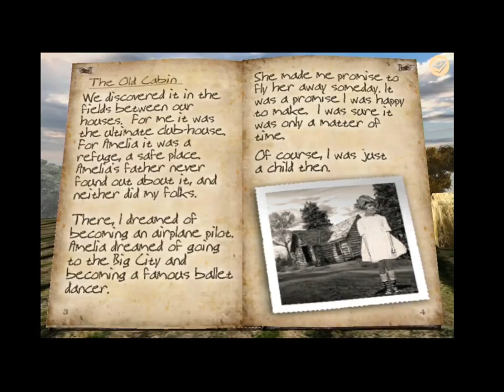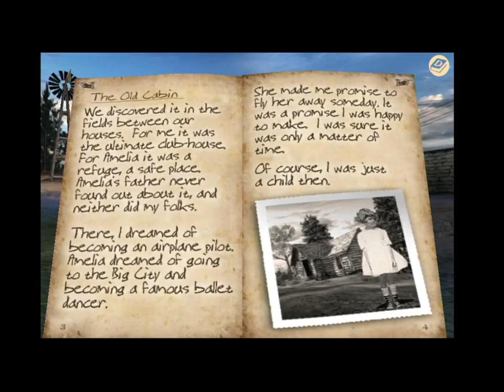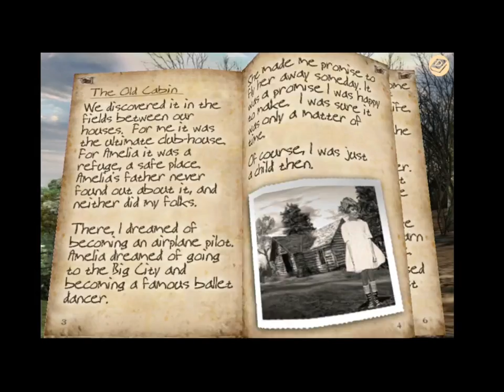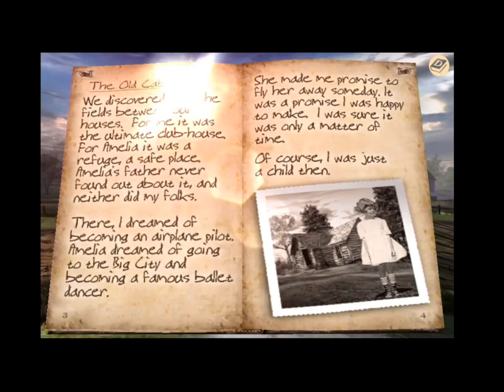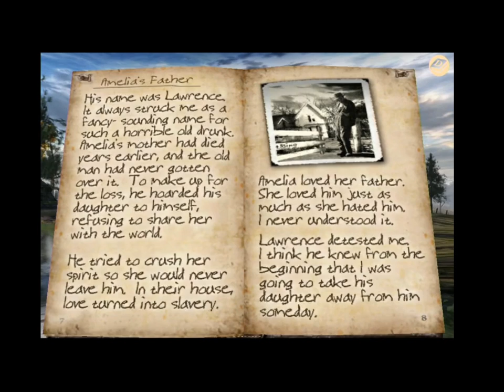dream:scape - iPhone - NZ - Gameplay Trailer (With Spoiler)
dream:scape by Speedbump

Enter the Dream:scape-- an immersive interactive experience, an explorable novel that will become your world.

Take on the persona of Wilson, a man caught in the limbo between life and death, reconstructing his past via the Dreamscape of his memories. Find the tools to overcome the guardians of memory, revealing buried secrets and shedding new light on a decades-old mystery. Halcyon visions turn to dark reveries as the truth unravels, spiraling toward the inescapable climax. Dream:scape is a world of love, mystery, and ultimately, revenge.

Features include:

An engrossing story told through interactive 3d environments, written diary entries, and over ten minutes of spoken dialogue (English).

Lush original score by composer Isaias Garcia.

Nearly thirty seamless acres of entirely open-world exploration, featuring fully realized interior and exterior locations.

Unlockable Free Roam options.

Intuitive controls and in-world interactions.

Dream:scape is a virtual experience to be savored for hours, replayed like a favorite book, and remembered for years.

Note: Dream:scape utilizes spoken language (English) and printed text. Be sure to have your device audio enabled. Foreign language support (French and Spanish) will be available soon.